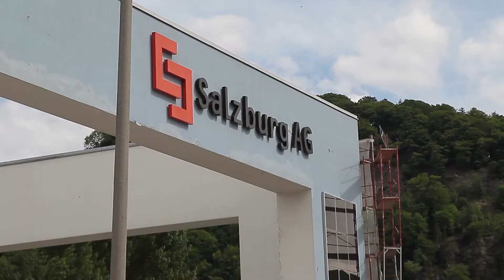Baugerüst stürzt um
Vor der Zentrale der Salzburg AG in der Bayerhamerstraße in Schallmoos hat der Wind am Donnerstagnachmittag ein Baugerüst umgeworfen.